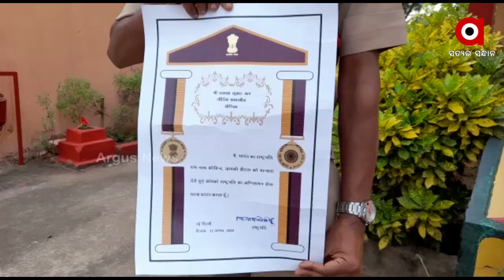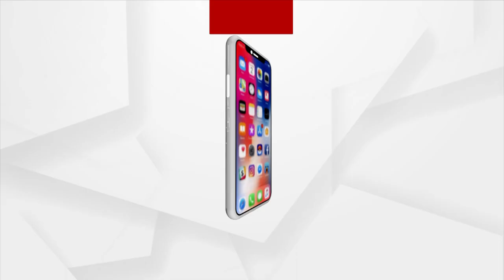ପ୍ରସିଡେଣ୍ଟାଲ୍ ଫାୟାର ସର୍ଭିସ୍ ଅଫ ଗ୍ୟାଲେଣ୍ଟରି ଆୱାର୍ଡ ପାଇଲେ ପି.କେ ବଳ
ପ୍ରସିଡେଣ୍ଟାଲ୍ ଫାୟାର ସର୍ଭିସ୍ ଅଫ ଗ୍ୟାଲେଣ୍ଟରି ଆୱାର୍ଡ ପାଇ ଓଡ଼ିଶା ଅଗ୍ନିସମ ବାହିନୀ ପାଇଁ ଗୌରବ ଆଣିଲେ ପି.କେ ବଳ । ଏହି କ୍ଷେତ୍ରରେ ଓଡ଼ିଶାକୁ ପ୍ରଥମ ଥର ପାଇଁ ଏଭିଳି ସମ୍ମାନ ମିଳିଛି ।